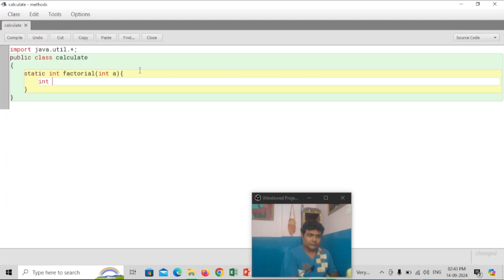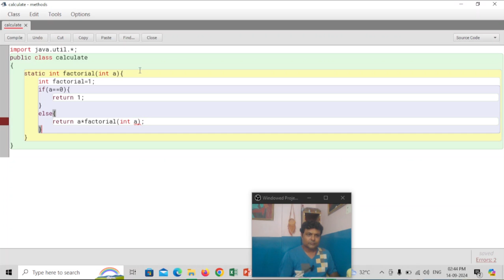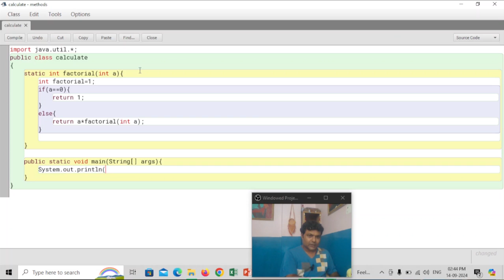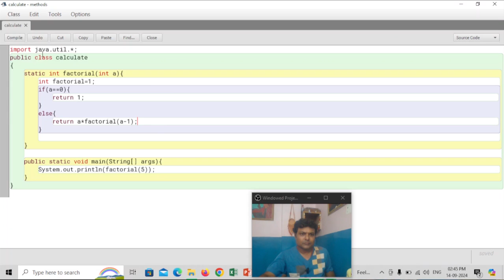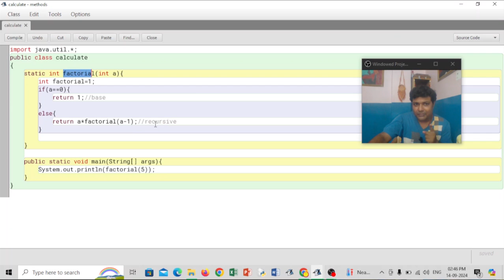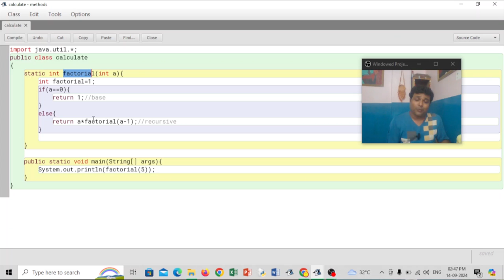Java Recursion: Master the Art of Self-Calling Functions (2024)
Ready to unlock the power of recursion in Java? This video dives deep into practical examples and real-world applications of recursive functions.

You'll learn:

Understanding Recursion: Grasp the concept of functions calling themselves.
Base Cases and Recursive Cases: Learn how to identify these crucial components.
Common Recursive Patterns: Explore popular recursive algorithms like factorial, Fibonacci, and tree traversal.
Avoiding Stack Overflow: Discover techniques to prevent infinite recursion and optimize performance.
Real-World Applications: See how recursion is used in solving various problems.
By the end of this video, you'll be a recursion master! Write elegant and efficient Java code using this powerful technique.

Bonus! We'll provide downloadable code examples and answer your burning recursion questions in the comments section.